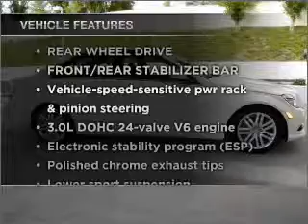2008 Mercedes-Benz C-Class - Foothill Ranch CA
Year: 2008
Make: Mercedes-Benz
Model: C-Class
Trim: C300 Luxury Sedan 4D
Engine: 6 cylinder 3.0 Liter
Transmission:
Color: White
Mileage: 7736
Address:
81 Auto Center Dr